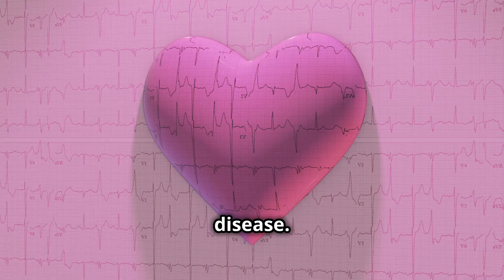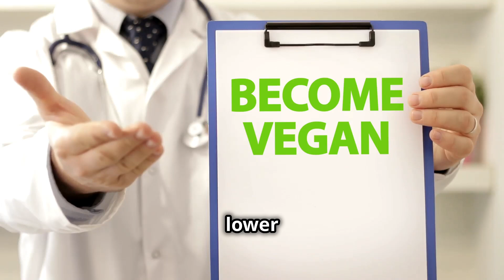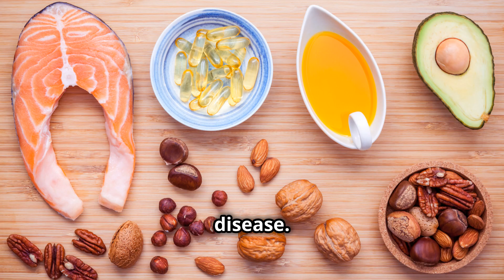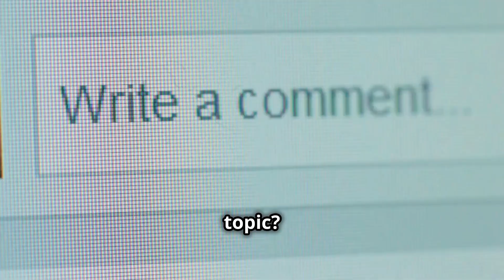Plant-Based vs Animal Protein: The TRUTH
Plant-Based Protein Vs. Animal Protein: Which Is Better For You?

When it comes to choosing the best protein source for your fitness goals, the debate between plant-based and animal protein can be overwhelming. In this video, we're diving into the truth about animal protein vs plant protein, and which one is better for you. From protein absorption to muscle growth, we're breaking down the science behind both options. Whether you're a vegan, vegetarian, or simply looking for a more sustainable protein source, this video will give you the lowdown on plant protein powder and how it stacks up against animal protein. So, is plant protein the same as animal protein? Can it really help you build muscle and support your fitness goals? Watch to find out.
💪 Watch now to find out which one works best for you!

OUTLINE:
00:00:00 - A Look at Protein
00:00:34 - Exploring Plant-Based Protein Sources
00:02:19 - Health Benefits of Plant-Based Proteins
00:03:54 - Health Benefits of Animal Proteins
00:05:21 - Plant vs. Animal Protein
00:06:12 - Food Choices and Their Implications
00:06:41 - Finding the Right Balance for You
00:07:17 - Share Your Thoughts!

1- The content provided in this video is intended solely for educational and entertainment purposes. It is imperative to consult with a healthcare professional regarding your health requirements.
2- Approach this video, as with all my review videos, as an educational resource rather than personalized recommendations. It should not be used to self-diagnose, and it is not a substitute for a medical exam, cure, treatment, diagnosis, prescription, or recommendation.
3- Foster a positive environment in the comments section and promote kindness.
4- A trigger warning is extended to those with disordered eating tendencies.

This video explores the debate around **plant based** versus **animal whey**, discussing the nutritional differences between the two.  Protein is essential for tissue repair and maintaining healthy blood sugar, and this video delves into various **sources of vegan protein**. Watch this video for crucial **nutrition facts** to optimize your **optimum health**!